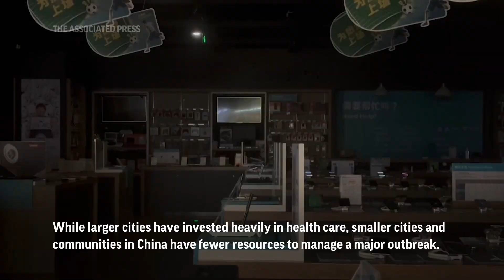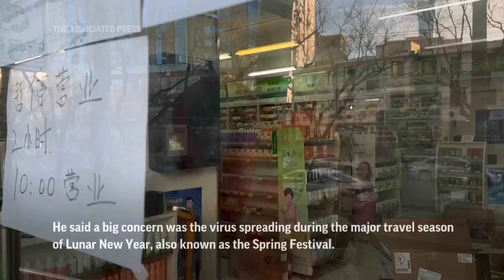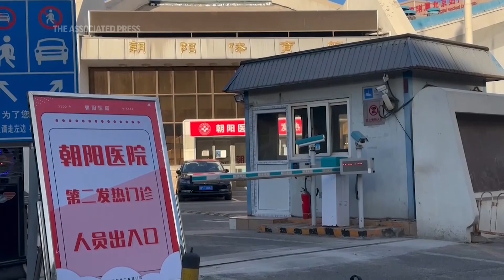Uncertainty remains over virus situation in China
RESTRICTION SUMMARY:
ASSOCIATED PRESS
Beijing, China - 15 December 2022
1. Wide of empty shopping mall in Sanlitun
HEADLINE: Uncertainty remains over COVID situation in China
2. Various of a woman taking an escalator in an empty shopping mall in Sanlitun
ANNOTATION: A week after China eased some of the world's strictest COVID-19 rules, uncertainty lingers over the direction of the pandemic.
3. Various of a closed Apple store that has reduced the length of business hours
ANNOTATION: Downtown Beijing was largely empty Thursday and any businesses that managed to open saw few customers.
4. Various of a closed shop
ANNOTATION: While larger cities have invested heavily in health care, smaller cities and communities in China have fewer resources to manage a major outbreak.
ASSOCIATED PRESS
New Haven, Connecticut, US - 15 December 2022
5. SOUNDBITE (English) Xi Chen, associate professor of public health, Yale University:
++SOUNDBITE PARTLY COVERED WITH THE FOLLOWING SHOTS++
“There’s no family doctor system, everyone gets sick, they go to the hospital. Although this may not entirely be the case in Beijing because they are more educated, more health infrastructure, but in the rest of China, it’s more strained. If people do not have such culture to stay at home, to keep those resources for sicker people, then that could easily crash the system.”
ASSOCIATED PRESS
6. Wide of exterior of Chaoyang Hospital
7. Various of people at Chaoyang Hospital’s fever clinic
9. Mid of people waiting at cashier in pharmacy
10. Wide of man leaving pharmacy with medicine
11. Various of people in front of a closed pharmacy
ANNOTATION: Many counties with populations of as much as 300,000 lack a single functioning ICU bed, he said.
ANNOTATION: The professor said a big concern was the virus spreading during the major travel season of Lunar New Year, also known as the Spring Festival.
ASSOCIATED PRESS
12. SOUNDBITE (English) Xi Chen, associate professor of public health, Yale University:
++SOUNDBITE PARTLY OVERLAID BY THE PREVIOUS SHOTS++
“The Spring Festival is the time when many parts of China will reach a peak. I’m concerned it could be a super spreader event, like Spring Festival travel. Yeah, that’s a big concern.”
ASSOCIATED PRESS
++SOUNDBITE OVERLAID WITH THE FOLLOWING SHOT++
13. SOUNDBITE (English) Xi Chen, associate professor of public health, Yale University:
“We know winter, people stay indoors, people traveling, people have flu season. So all this combined will have further strains to the health care system.”
ASSOCIATED PRESS
14. Wide of exterior of a stadium where Chaoyang Hospital set up a second fever clinic
15. Various of a man walking past the entrance of a stadium with a red and white sign reading (Mandarin) “Entrance and exit for Chaoyang Hospital’s second fever clinic”
STORYLINE:

A week after China eased some of the world's strictest COVID-19 rules, uncertainty lingers over the direction of the pandemic.

Downtown Beijing was largely empty Thursday and any businesses that managed to open saw few customers.

While larger cities have invested heavily in health care, smaller cities and communities in China have fewer resources to manage a major outbreak.

Xi Chen, Associate Professor of Public Health at Yale University, said that strains rose partly from the lack of a family doctor system, causing people to rely more on hospitals.